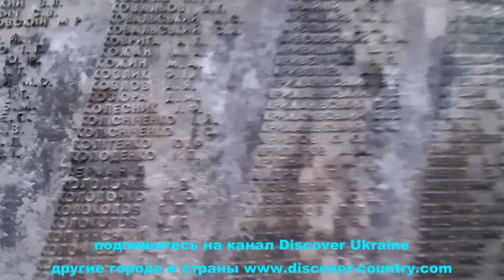Украина; г. Черкассы; Монумент Славы; Долина роз; пляжи Черкасс фото видео